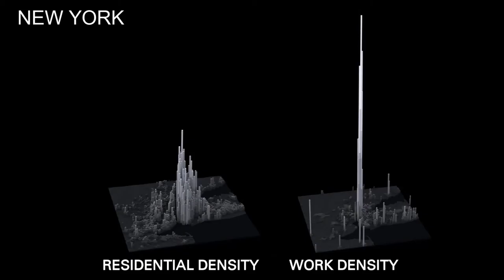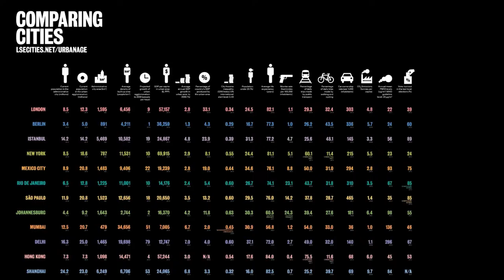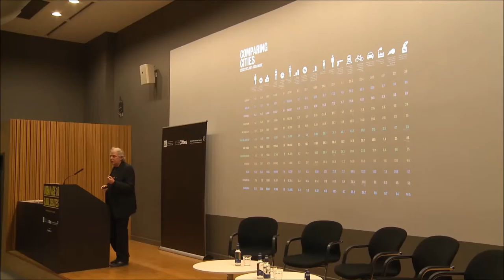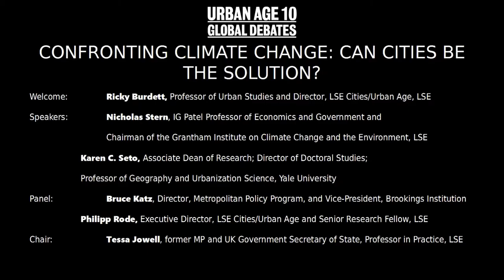Confronting Climate Change: Can cities be the solution? - Ricky Burdett (Welcome)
Ricky Burdett opens the first of five public Global Debates celebrating ten years of the Urban Age project. The debates discuss five core themes that have been the focus of research and debate at the Urban Age since 2005.  The event series is organised by LSE Cities and Deutsche Bank’s Alfred Herrhausen Society, in association with Guardian Cities.

In the run-up to the Paris Climate Conference (COP21), this debate highlighted the fundamental role that cities can play in reducing global energy demand and limiting carbon emissions. It challenged national and international decision-makers and institutions to recognise that action at the metropolitan level can have a direct impact on the health and environmental stability of the planet, as well as promoting green jobs and social equity. China and India’s urban footprints are expected to be six times larger in 2030 than in 2000, while many African cities are among the fastest growing, ushering in urbanisation to the world’s least urban continent. The World Bank has recently pledged up to US$ 29 billion in financial assistance to poorer nations to cope with climate change. The debate confronts some of the tough questions facing decision-makers – should climate change be addressed through adaptation (should we learn to live with water and flooding like the Dutch?) or mitigation (should we reduce greenhouse gas emissions by planning more connected and compact cities, and making more efficient lifestyle choices?). The world’s most respected climate change economist Nicholas Stern confronted these new realities with urban experts and policymakers working across the globe.